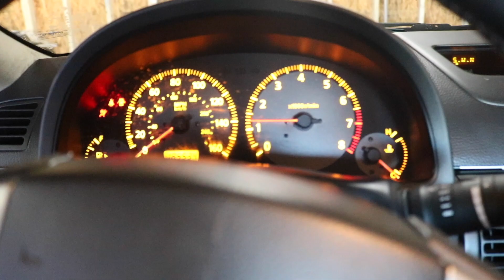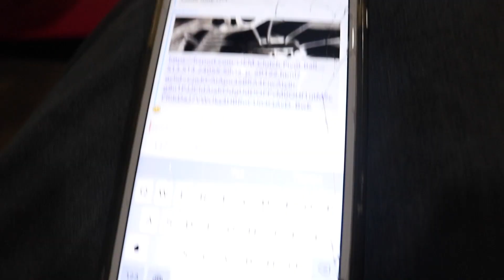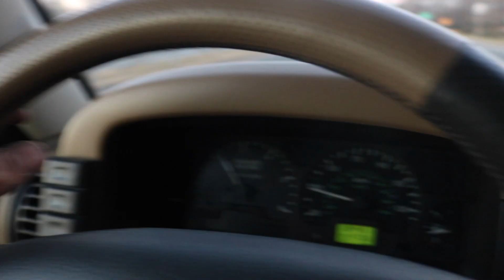HE TRADED HIS CLEAN MIATA FOR THIS..?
Weekly Drift videos! Zacs 300zx/ BMW V8 Drift build. Also everything else I share with you!

ResuMotorSports Proudly supporting Garage Sideways!

Send me stuff here:
Steven Cox